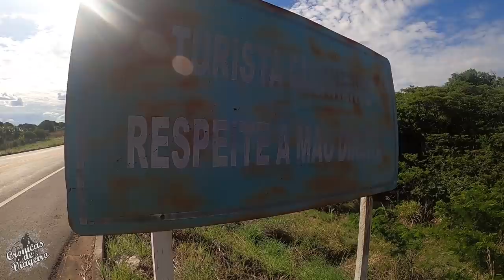AMAZÔNIA CRUEL EP42. FRONTEIRA Brasil X Guiana. Peguei carona na Viagem. De Pop100 pela Amazônia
Apoiador DESTAQUE:
ROGERIO MASASI
JOELMA TIBOLA
VANDERLEI JANTSCH

Apoiador:
Didmar Duwe
Renan Girardi
Valdemar Merlim Filho
Marcel sand
Jurandi Ferreira
Cleomar Rodriguês Duarte
Roberto Araujo
Fábio Joaquim Hardt
MotoVeste
Chico Motos
Zanivan Bikes
S.O.S Adesivos

(valor do livro R$ 50,00 com frete Incluso para todo Brasil)
Também tenho Chaveiros, modelo Cordão para moto, Chaveiro + adesivo R$10,00 com frete incluso

Alexssandro Tibola
Caixa Econômica
Agencia 1077
Operação 001 conta corrente
Conta 23857-1

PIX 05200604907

Facebook alexcronicasdeviageiro

Rutas del América 4, De Pop 100 Pela Amazônia
Uma aventura de Pop 100 pela maior Floresta Tropicar do Mundo! 28 dias, 11118KM de muita Emoção!
BR 319, caminho das Onças, Rodovia Fantasma, Br 319 período chuvoso, Br 319 no inverno!
Br 230, transamazonica, transamazonica com barro, caminhões na transamazonica,
TransUruara, uma das Estradas Mais Difíceis do Brasil!
Selva Amazônica, mata amazônica, tribos indígenas da amazônia
Preparação Para Volta ao Mundo!
Animais da amazônia, animais selvagens.
dificuldades na Br319, Dificuldades na transamazonica, dificuldades na br230,
Perrengues no meio da floresta amazônica, Perrengues na estrada, Perrengue na BR319 com Barro. Perrengue na Br230 com lama.

PONTO DE APOIO PARA VIAJANTES NA CIDADE DE CHAPECÓ-SC
RUA MASCARENHAS DE MORAES, 1211-E, BAIRRO PARQUE DAS PALMEIRAS